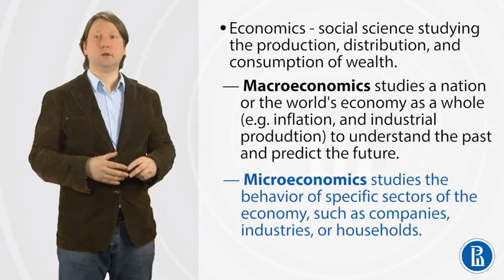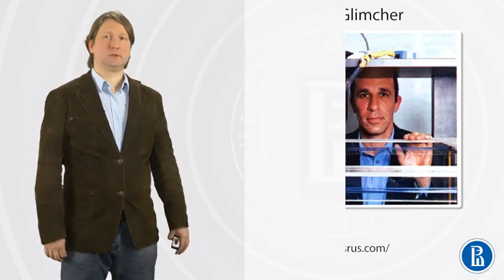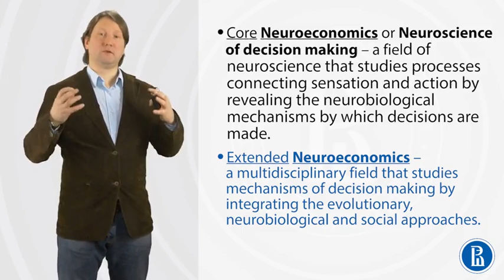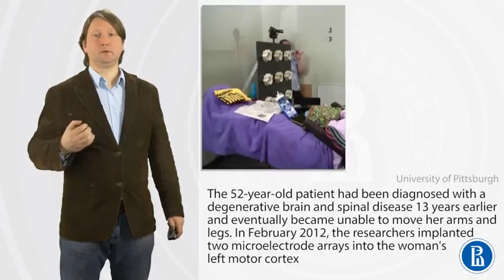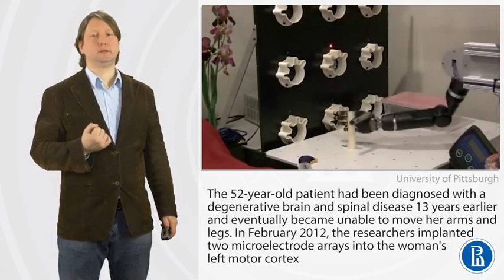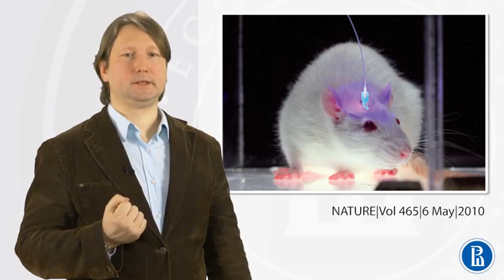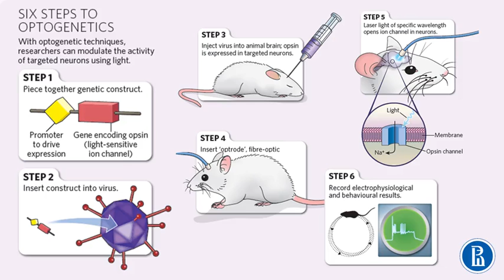2 2 1 2 Origin of Neuroeconomics